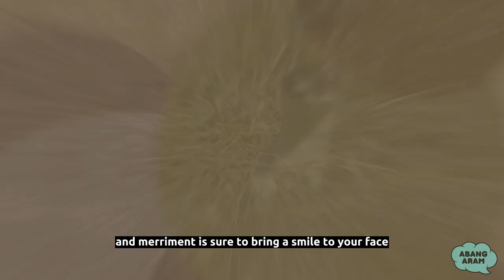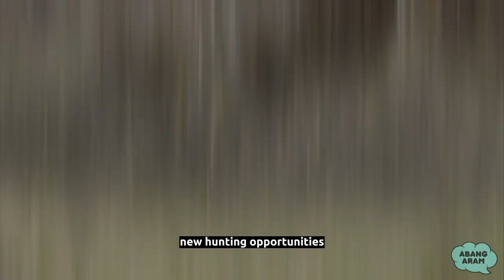Sneaky and Swift: Discover 5 Surprising Facts About Stoats!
176